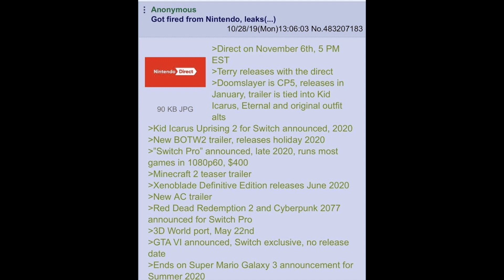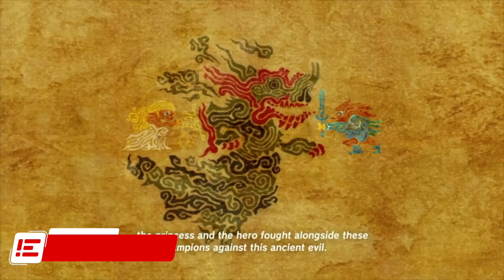HUGE Nintendo Direct LEAK!? - I DOUBT IT!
Is this Nintendo Direct leak REAL!? No, no it definitely isn't. BUT it's fun to pretend. Let's go over all of the crazy things listed on this incredibly REAL Nintendo Direct leak from 4chan. Nintendo Switch has a lot of GREAT upcoming games, but I don't think GTA 6 or Cyberpunk 2077 is them. Do you think any of this leak is real? Let me know below!